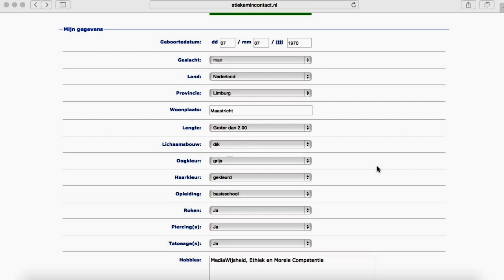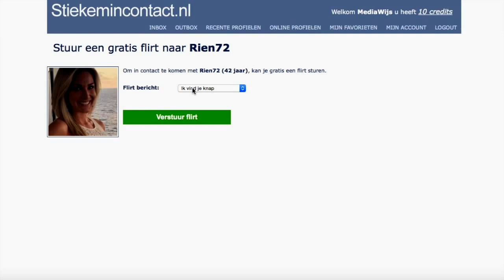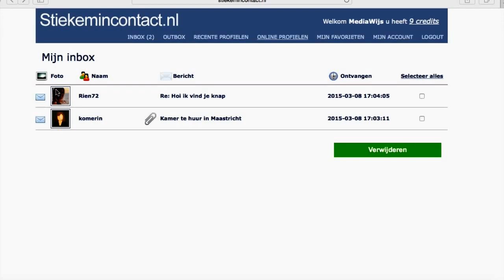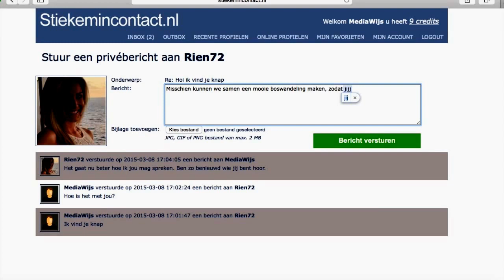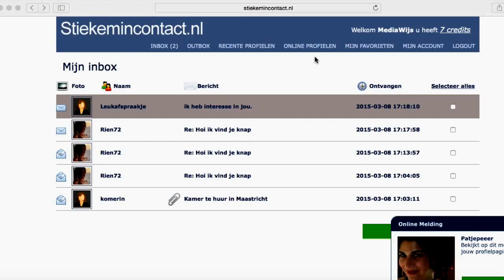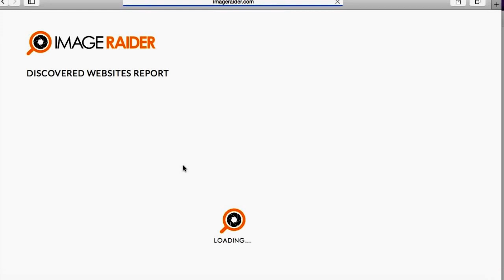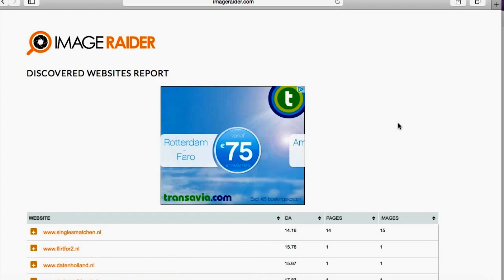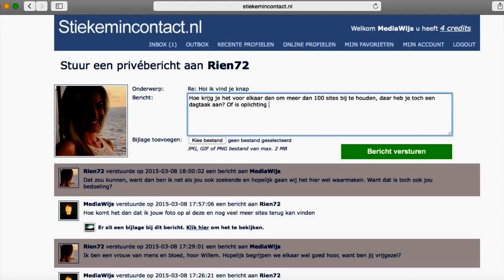Mediawijsheid - Oplichters op internet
Weet met wie je praat op het internet!